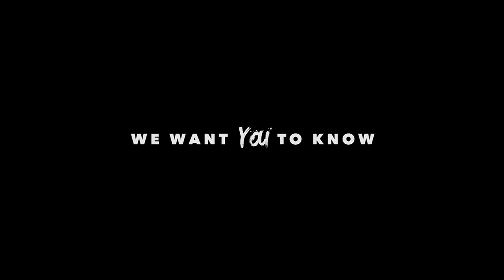Akron Zips Lacrosse 2016 | We Want You To Know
Akron Zips Lacrosse 2016
Season Review

The Zips finished the NCLL Regular Season 8-2 and advanced to the National Tournament where they defeated Edinboro in the 1st round and fell to Bowling Green in the 2nd...finishing with a 9-3 overall record and #2 in the Midwest Conference.

The University of Akron Men's Lacrosse team is a member of the National College Lacrosse League and competes out of the Midwest North Conference.

LaxPower: Akron Zips